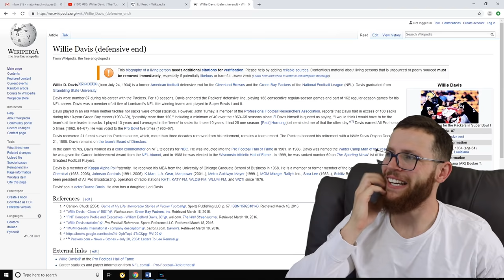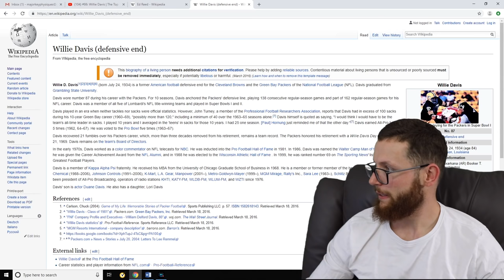Rugby Player Reacts to WILLIE DAVIS #86 The Top 100 NFL's Greatest Players!